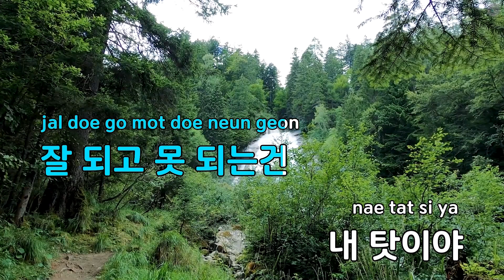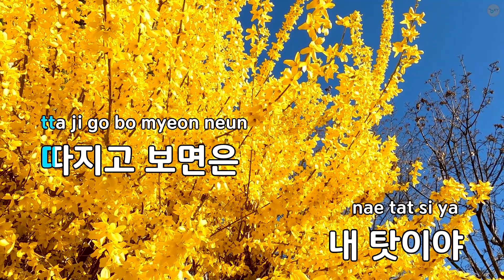내 탓이야 내림마장조 12/8 - 동요 (KY.82114) / KY KARAOKE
★ 곡 정보 ★
번호 : 82114
제목 : 내 탓이야 내림마장조 12/8
가수 : 동요
작사 : 우덕상
작곡 : 우덕상

Copyrightⓒkeumyoung